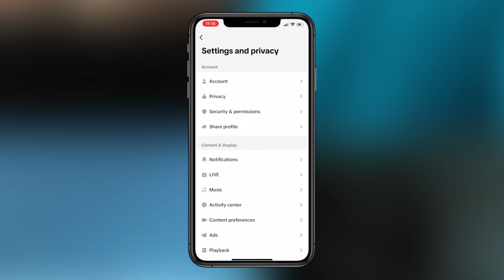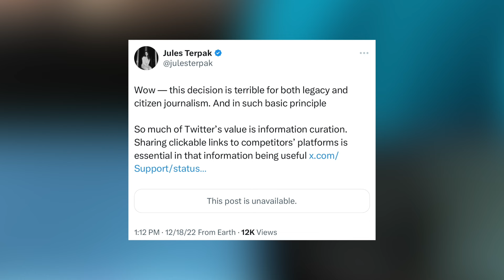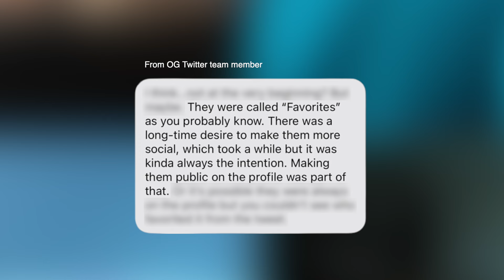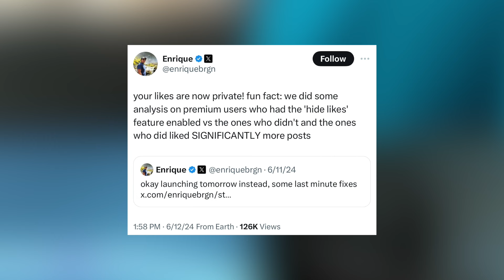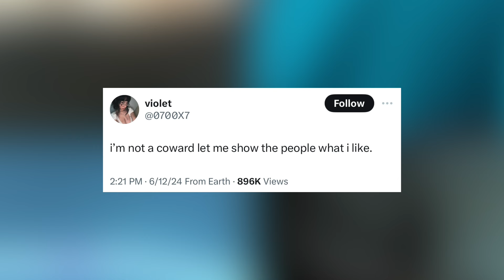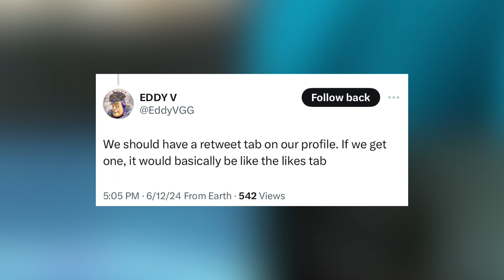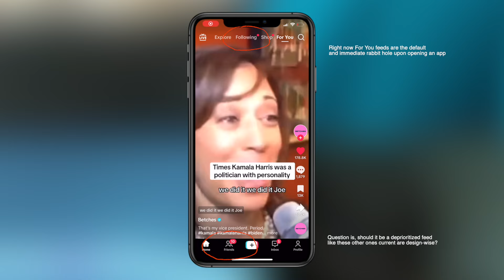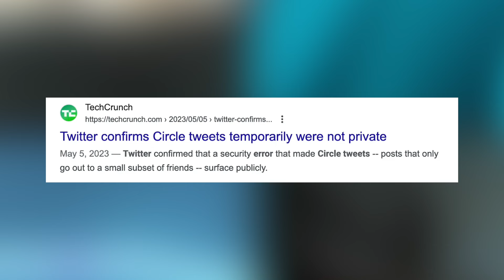The value of public Likes on Twitter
X/Twitter removed one of its most classic and unique features… the public Likes tab on profiles. Regardless of whether the feature is gone for good or not, there's a lot to learn from the public Likes tab and what this decision means for the platform, our identities, algorithms, and more.

Chapters
0:00 - Intro
0:40 - What the public Likes tab was
1:33 - How its removal could impact Twitter
2:14 - How the change was announced for Premium users
2:46 - Why user choice is important
3:34 - How the change was announced for all users
4:59 - Why its removal is such a big decision
6:35 - Handshake partnership
8:04 - How the public Likes tab benefitted Twitter
10:57 - How different users valued the public Likes tab
14:52 - Why Elon and team made the change
15:35 - Is liking more posts a good thing for users?
18:38 - Users reacting to the removal of the public Likes tab
22:02 - How the change affected Twitter more broadly
24:07 - Humans vs Algorithms
31:16 - Will Twitter bring back the public Likes tab?
33:53 - Outro